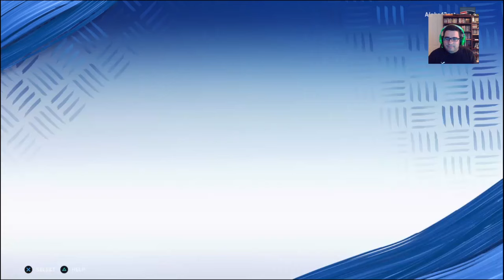Madden NFL 20 - Gameplay - 20190807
Soyez le visage d’une franchise de la NFL. Vos décisions définiront votre odyssée pour devenir une étoile de la NFL. Créez votre propre quart-arrière universitaire et faites-lui traverser la série éliminatoire du championnat de football national universitaire et le NFL Combine afin de saisir sa chance d’entrer au repêchage de la NFL et de devenir le visage d’une franchise dans un mode campagne inédit et personnalisé.